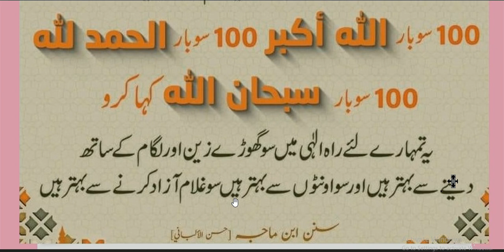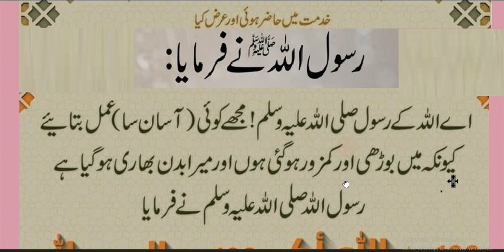Buray insano kay liye bahtreen amal every day hadees nabvi/ Hadith /motivation videos